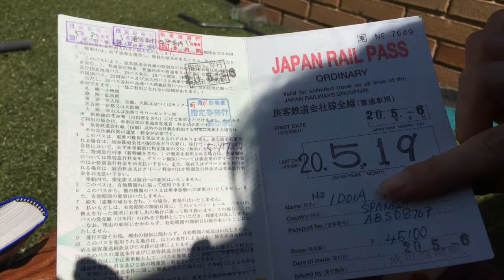Preguntas y respuestas sobre Japan Rail Pass , Japón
Este vídeo es sobre Preguntas y respuestas sobre Japan Rail Pass , Japón